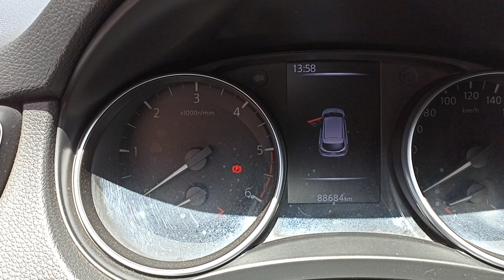عوض ماتقوالب شوف كيفاش تقلب نيسان كاشكاي